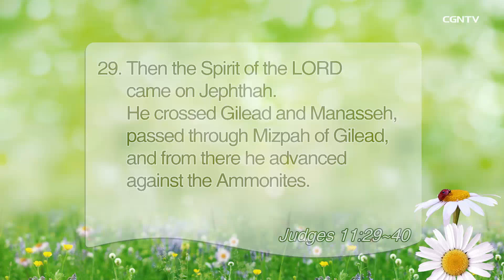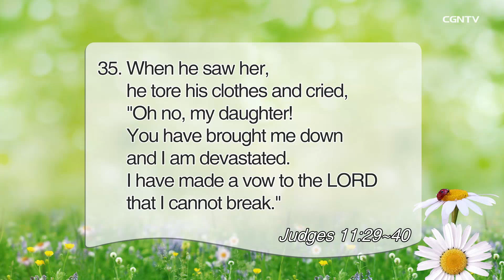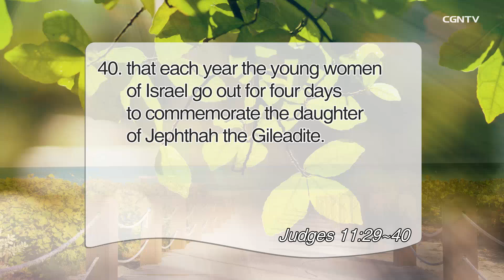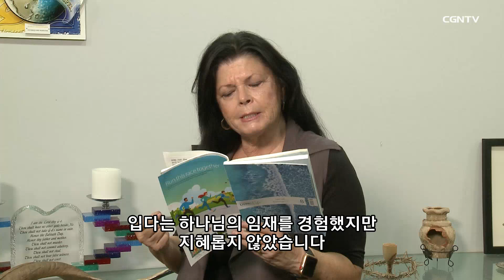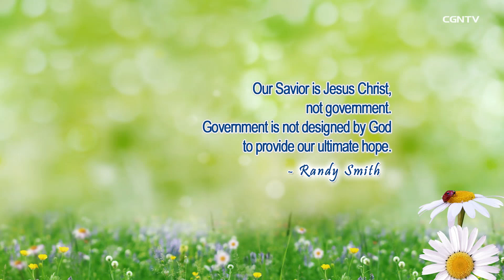[Living Life] 8.31 2021 Triumph and Tragedy (Judges 11:29-40)